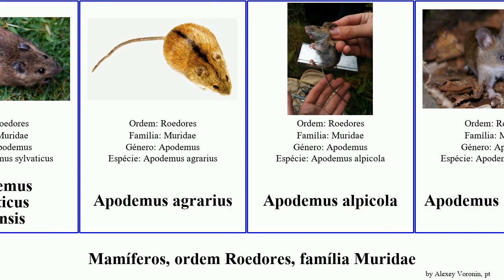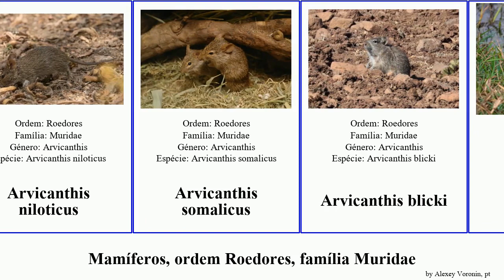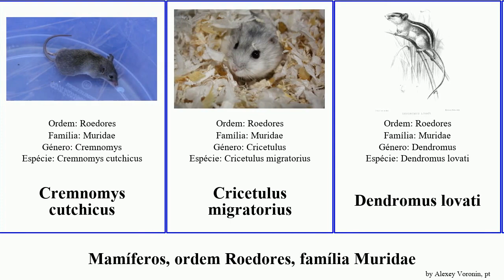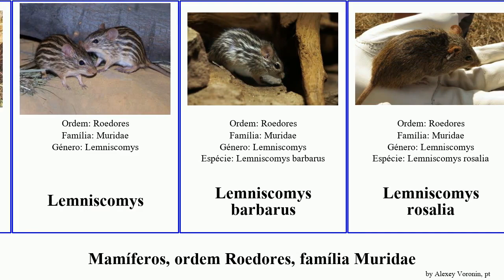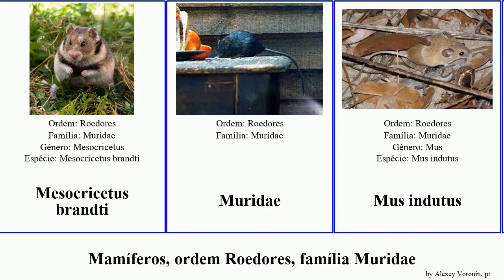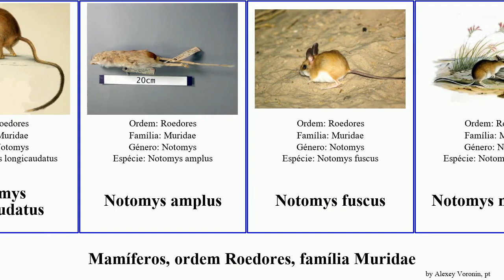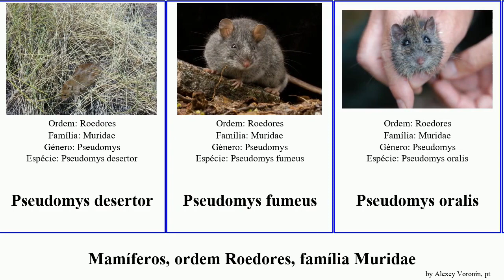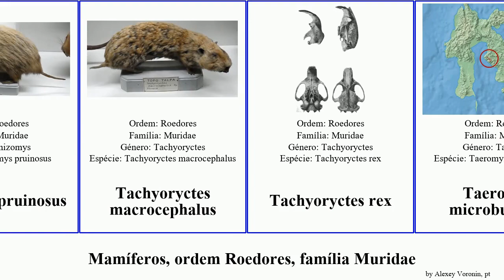Mamíferos, ordem Roedores, família Muridae pseudomys apodemus acomys rattus notomys lemniscomys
mamíferos ordem Roedores, família Muridae.
mammal of Order Rodentia Family Muridae, language: pt.

Acomys cilicicus
Acomys minous
Acomys percivali
Acomys russatus
Acomys seurati
Acomys subspinosus
Apodemus fulvipectus
Apodemus mystacinus
Apodemus peninsulae
Apodemus sylvaticus
Apodemus sylvaticus hirtensis
Apodemus agrarius
Apodemus alpicola
Apodemus argenteus
Apodemus semotus
Apodemus speciosus
Apodemus uralensis
Apomys datae
Arvicanthis niloticus
Arvicanthis somalicus
Arvicanthis blicki
Bandicota
Batomys salomonseni
Batomys hamiguitan
Berylmys
Brachiones przewalskii
Canariomys tamarani
Chrotomys silaceus
Conilurus
Conilurus penicillatus
Crateromys heaneyi
Cremnomys cutchicus
Cricetulus migratorius
Dendromus lovati
Dipodillus simoni
Gerbilliscus brantsii
Gerbilliscus leucogaster
Gerbillus cheesmani
Gerbillus gerbillus
Gerbillus burtoni
Gerbillus nanus
Gerbilo
Gerbo
Hamster
Hamster listrado chinês
Hamster-chinês
Hamster-comum
Hamster-sírio
Hydromys chrysogaster
Lemniscomys
Lemniscomys barbarus
Lemniscomys rosalia
Lemniscomys striatus
Leporillus conditor
Madromys blanfordi
Malpaisomys insularis
Mastomys natalensis
Maxomys hellwaldii
Maxomys whiteheadi
Melomys rubicola
Melomys rufescens
Mesembriomys
Mesembriomys macrurus
Mesocricetus brandti
Muridae
Mus indutus
Mus minutoides
Mus musculus muralis
Mus spicilegus
Mus spretus
Myospalax psilurus
Myotomys unisulcatus
Niviventer fulvescens
Notomys
Notomys longicaudatus
Notomys amplus
Notomys fuscus
Notomys mitchellii
Otomys irroratus
Otomys jacksoni
Otomys orestes
Paucidentomys
Phloeomys cumingi
Phodopus campbelli
Phodopus sungorus
Prionomys batesi
Psammomys obesus
Pseudomys australis
Pseudomys delicatulus
Pseudomys gracilicaudatus
Pseudomys hermannsburgensis
Pseudomys novaehollandiae
Pseudomys occidentalis
Pseudomys pilligaensis
Pseudomys bolami
Pseudomys desertor
Pseudomys fumeus
Pseudomys oralis
rato-castanho
Rato-do-pacífico
Rattus argentiventer
Rattus fuscipes
Rattus hoffmanni
Rattus nativitatis
Rattus tanezumi
Rhizomys sumatrensis
Rhizomys pruinosus
Tachyoryctes macrocephalus
Tachyoryctes rex
Taeromys microbullatus
Thallomys nigricauda
Twister
Uromys caudimaculatus
Vandeleuria nilagirica
Xeromys myoides